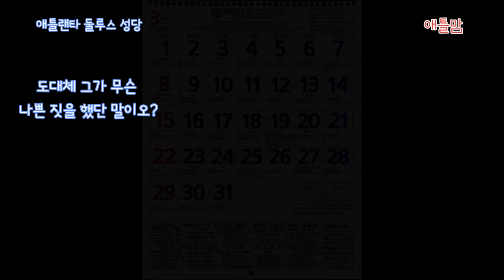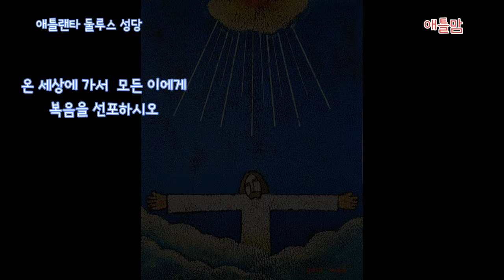[미국 일상 VLOG] 영상 달력 2020 / 애틀랜타 둘루스 성당 크리스마스 미사.애틀맘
크리스마스 선물중 가장 기분 좋은것이
성당 달력 입니다.
1년 내내 볼때마다 따뜻하고 행복합니다.

불교 신자 아버지와
둘루스 성당으로 크리스마스 미사 보러 갔습니다.
감사합니다